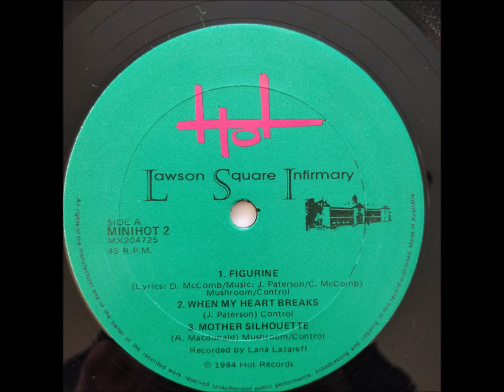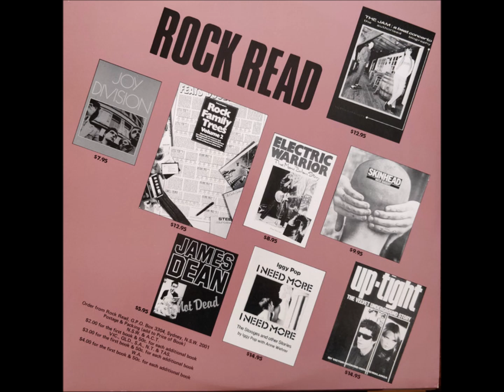B2-Lawson Square Infirmary-[David McComb, of The Triffids]-Crucifixion Speech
David McComb, of The Triffids.                                                                                                                               Lawson Square Infirmary – Lawson Square Infirmary
Label: Hot Records (2) – MINIHOT 2
Format:
Vinyl, 12", 45 RPM, Mini-Album, CBS Pressing
Country: Australia
Released: 1984
Genre: Rock
Style: Country Rock, Indie Rock
A1  Figurine
Lyrics By, Music By – D. McComb*
A2  When My Heart Breaks
Written-By – J. Paterson*
A3  Mother Silhouette
Written-By – A. Macdonald*
B1  Mercy
Lyrics By – D. McComb*
B2  Crucifixion Speech
Written-By – D. McComb*
B3  Not The Marrying Kind
Written-By – D. McComb*
Manufactured By – CBS Records Australia Limited
Lacquer Cut At – CBS Records, Artarmon – MX204725-B
Lacquer Cut At – CBS Records, Artarmon – MX204726-B
Bass – Daubney Carshott
Lacquer Cut By [Runout Etching Δ] – Tony Taurins
Recorded By – Lana Lazareff
Violin – Robert McComb
Vocals, Guitar [Dobro] – Graham Lee*
Vocals, Guitar, Mandolin, Piano – James Paterson
Vocals, Guitar, Percussion – Alsy Macdonald, David McComb
On Back Cover: These Performances were recorded live, in a couple of takes, with the minimum of Technology and fuss.